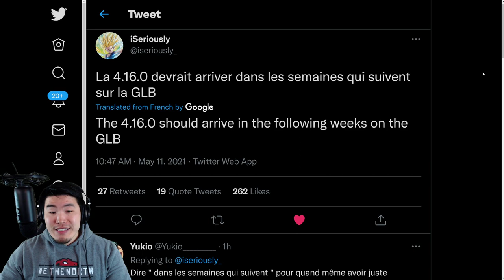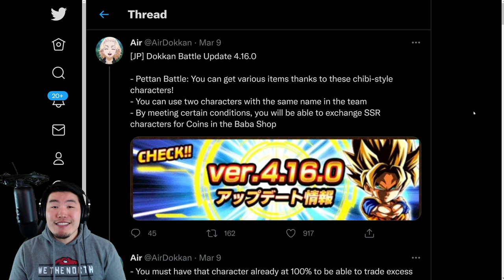HUGE GLOBAL NEWS! UPDATE 4.16.0 IS COMING VERY SOON?! (DBZ Dokkan Battle)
The wait is almost over.